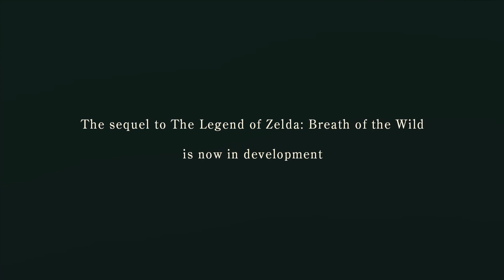¿Ganondorf tras Twilight Princess en la secuela de The Legend of Zelda: Breath of the Wild?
Expongo una teoría por la cual el Ganondorf que se deja ver en el teaser de la secuela de Zelda Breath of the Wild sería el de Twilight Princess tras ser derrotado.

Friendcode 3DS:  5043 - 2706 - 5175

PlayStation 3 ID: Mario_Tierra

PlayStation 4 ID: Mario_Tierra